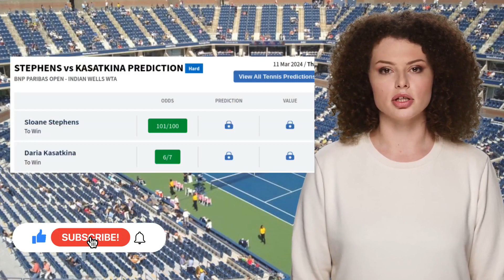STEPHENS VS KASATKINA PREDICTION H2H | BNP PARIBAS OPEN THIRD ROUND TENNIS PREDICTIONS TODAY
Stephens VS Kasatkina  Prediction H2H at BNP Paribas Open Third